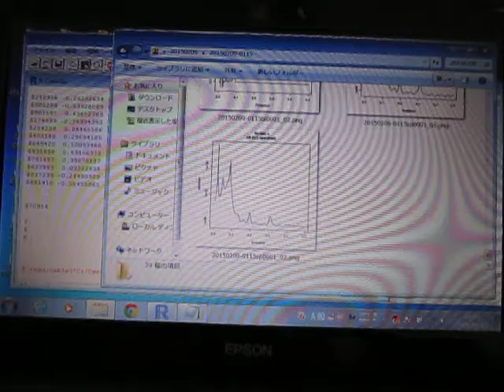超音波を利用した「表面弾性波の測定技術」 ultrasonic-labo